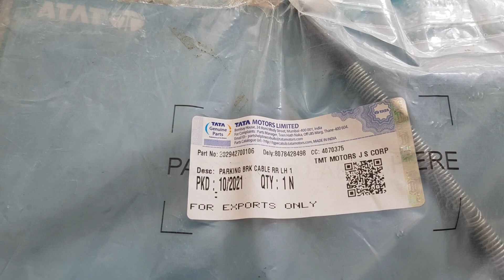Dây phanh tay TATA 500 Kg | 282942700106 (LH, 159 cm)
Tên sản phẩm: Dây phanh tay TATA 500 Kg
Mã sản phẩm: 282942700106 (LH, 159 cm)
Xuất xứ: TATA